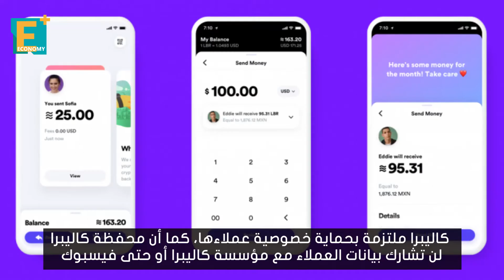هجوم شديد من مجلس الشيوخ على عملة فيسبوك "ليبرا"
شن السيناتور الديمقراطي شيرود براون، عضو مجلس الشيوخ الأمريكي هجوما عنيفا على عملة ليبرا التي تسعى فيسبوك لإطلاقها، وعانى دايفيد ماركس المسئول عن مشروع العملة الإلكترونية من عملية استجواب شديدة اللهجة خلال جلسة استماع في مجلس الشيوخ حول عملة فيسبوك "ليبرا"، تنتهي بسؤاله عن قبوله الحصول على مرتبه بعملة الفيسبوك أم لا؟ ... تعرف على إجابة ماركس